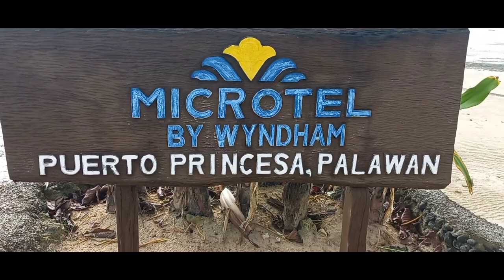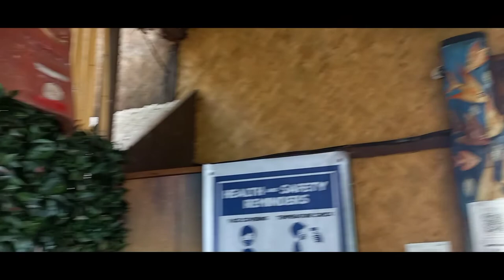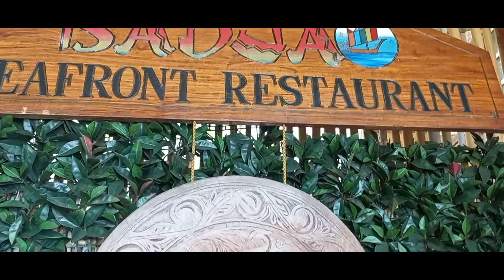2nd day service sa event ni Vp Leni Robredo sa Puerto Princesa City Palawan tours.microtel Palawan